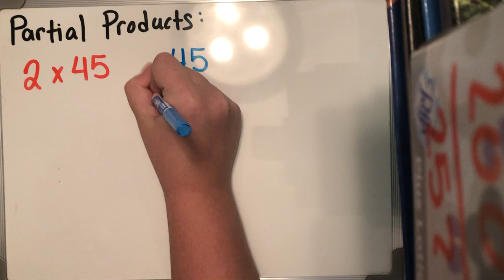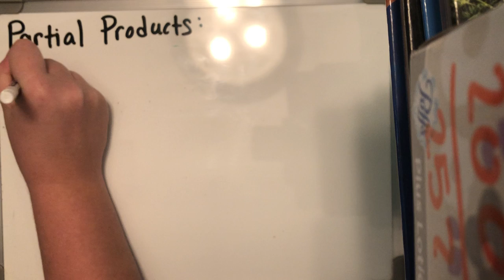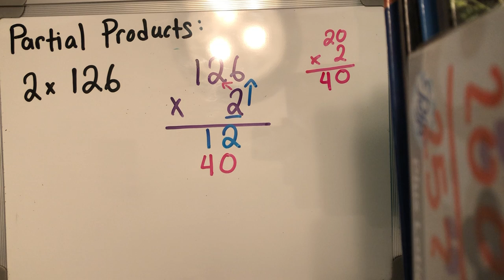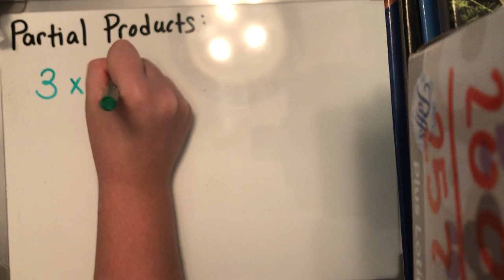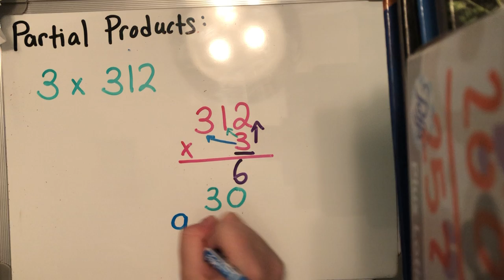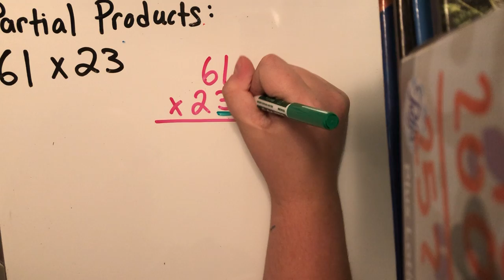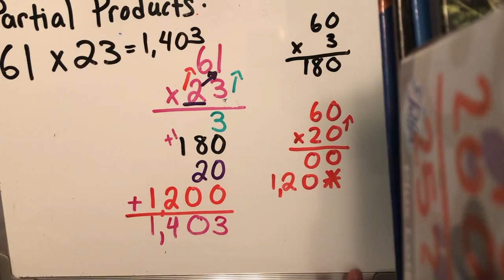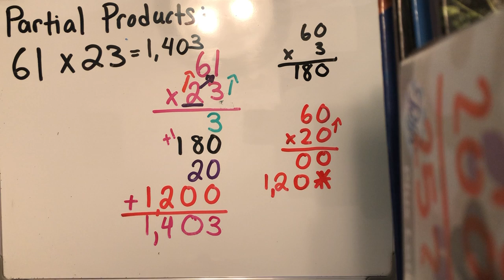Partial Products Review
Hey marvel-ous students of Room 620! Miss M is back at it again with another math review video; this time we are reviewing Partial Products. Follow along with Miss M. as she reviews was Partial Product is, how to set up a P.P. problem, and how to find the overall product!

Until the next video my friends!

~Miss M.